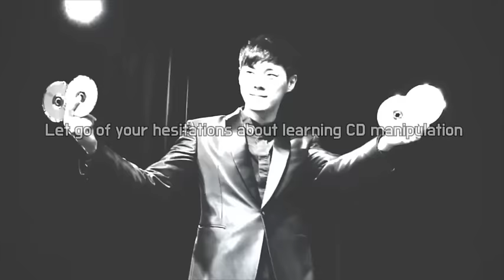We Can Do it by Han Seol-Hui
World Magic Shop DO NOT SELL Every product listed anymore. for the items we sell.

Introducing 'we Can Do it', by FISM 2009 Manipulation 1st Prize Winner, Han Seol-Hui!

Everything you need to know about CD manipulation.
'we Can Do it' covers the very basics of CD manipulation, from the basic palms and production techniques, up to the routines and sequences of Han Seol-Hui.
With English subtitles, Han Seol-Hui explains tips for performing manipulation with CDs.
What are the problems when performing CD manipulation, and how can we solve them?
Enjoy watching and learning world class material, from a magician who has risen to the top of the field with manipulation using CDs.

Contents:

Basics:
Tenkai Palm, CD Count Control, Double Lift, Lateral Palm, Pivot, Perfect Production, Multiple Perfect Production, Finger Rolling, Silk Change, Back Palm Production, Re-Grip Production, Color Change, Wilson Palm, Interlock, Mini CD, CD Star

Professional Routines:
Thunderbird CD Routine, Basic CD Production Routine, One CD Routine, Re-Grip Routine (Card Style), SH's Original CD Production Routine, Color Change Routine, Mini CD Routine (Ball Type)

Bonus Tricks:
Pocket Topit, Back Pocket Steal, Table Holding, CD Diminishing Routine, CD Throwing Vanish

Tips:
Removing the Friction, Preventing Reflection (CD Taping), Angles for CD Manipulation, Required Materials, Making a CD Holder, Making a Double-Faced CD, Special Thanks To, Final Thoughts